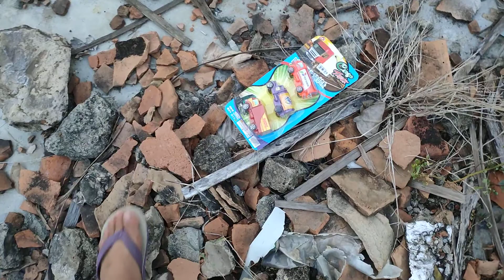MENAKJUBKAN!!! Menemukan mobil baru, mobil molen, dinosaurus, mainan baru di bekas rumah digusur